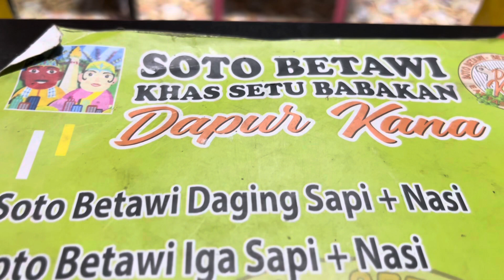MAKAN SOTO BETAWI KHAS SETU BABAKAN DI BALI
MAKAN SOTO BETAWI
 KHAS SETU BABAKAN DI BALI